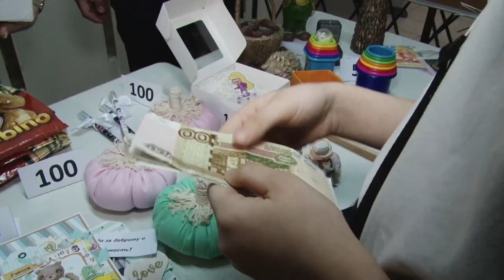Благотворительная акция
Никто не остался равнодушным к трагедии. Первая кубинская школа провела благотворительную ярмарку. Ученики всех классов создавали поделки и рисовали картинки. Средства, собранные участниками акции, будут отправлены на поддержку пострадавших в «Крокус Сити Холле».